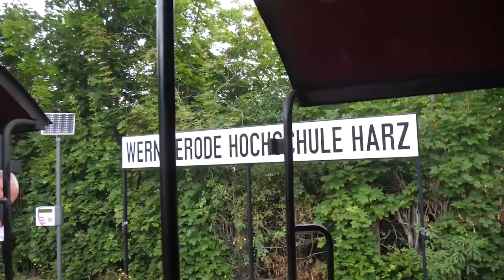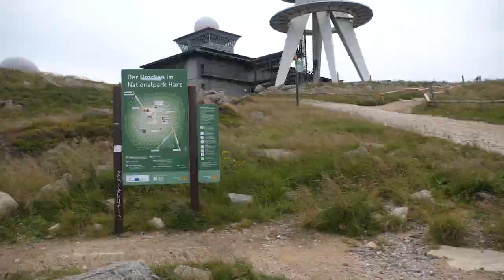Met de HSB naar de Brocken.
Op zondag 27 juli 2023 reisde ik met de HSB  stoomtrein naar de Brocken in de Harz. Een prachtig natuurgebied dat alleen per smalspoor te bereiken is. Een prachtige tocht naar een ongerept gebied dat in de koude oorlog een Russische afluisterpost was in de DDR.